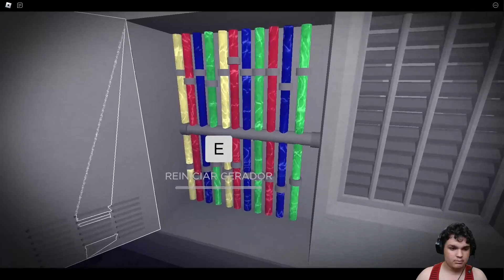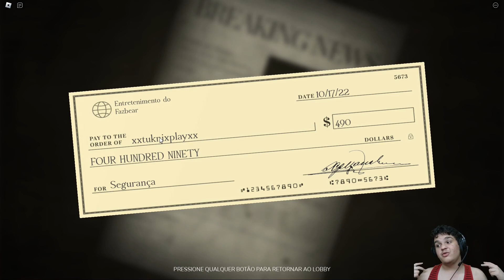Esse Jogo é Muito Difícil e Assustador(Forgotten Memories)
Hi Guys!! Nesse vídeo eu estarei jogando junto com o Samuca um dos jogos mais aguardados do roblox, Forgotten Memories, nós conseguimos passar da noite 2 e esse jogo é básicamente uma fan game de FNAF do Roblox muito, muito bem feito, e esse jogo é com certeza um dos mais assustadores do Roblox, e o melhor FNAF que eu já joguei, sendo muito difícil mas também sendo um dos mais divertidos que tem, então assista até o final, e deixe o like